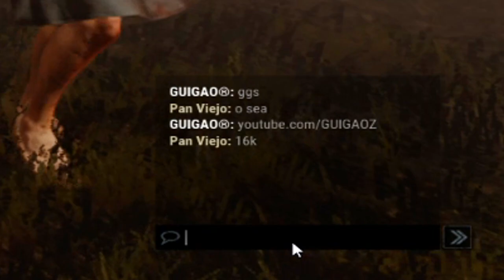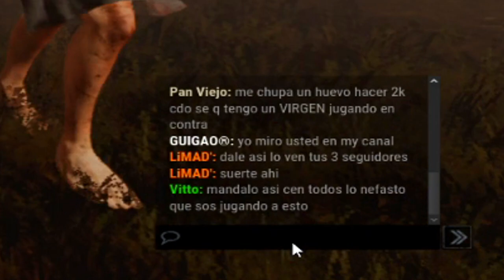CHORARAM MUITO para o Myers Infinito! - DEAD BY DAYLIGHT